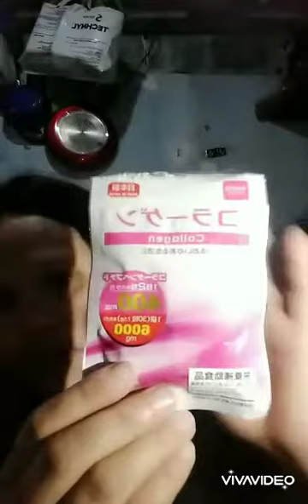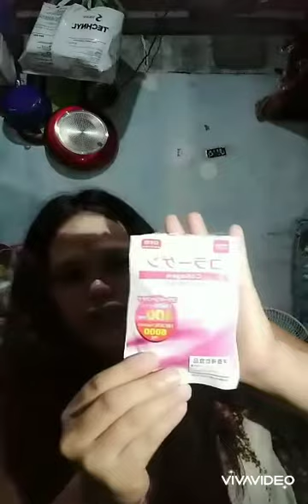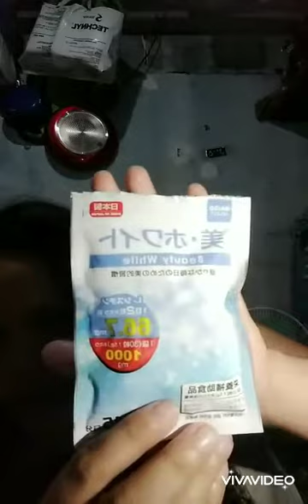Daiso collagen Effective ba tlaga!? Budget n collagen at pampaputi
Effective ba tlaga!? Budget n collagen at pampaputi